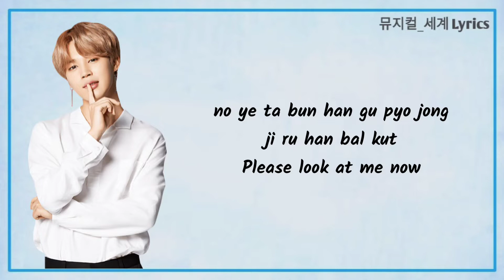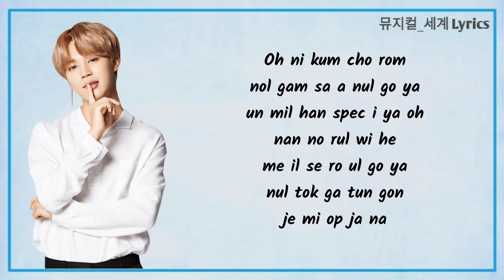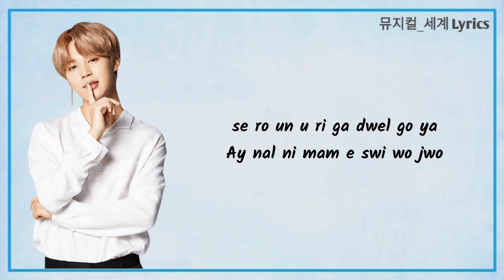Jimin - Filter (Lyrics)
Jimin (BTS 방탄소년단) - Filter (Easy Lyrics)